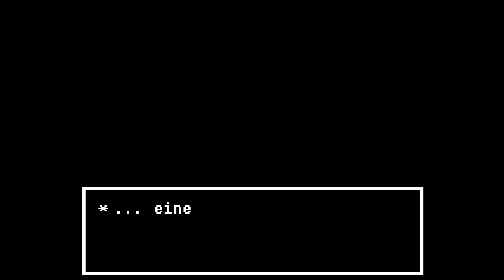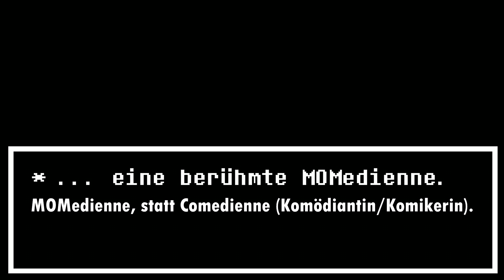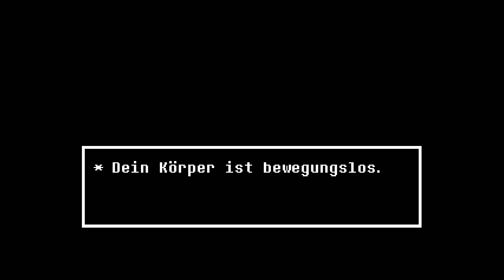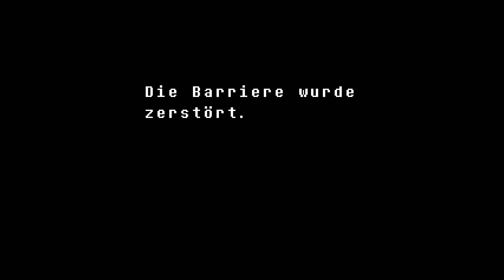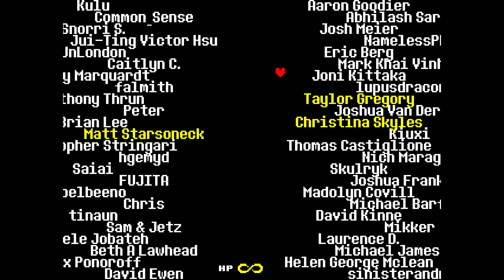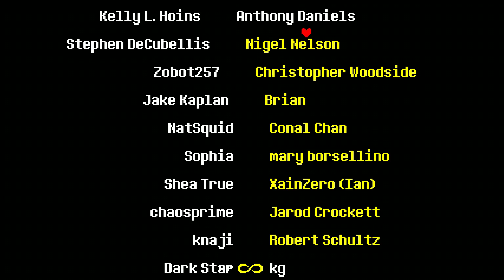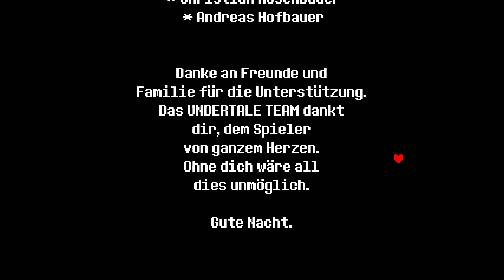Das WAHRE Finale! [ENDE] 💜 UNDERTALE #19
Flowey erzählte uns in der letzten Folge, dass es ein besseres Ende gibt, nachdem wir ihn und Asgore besiegt hatten, das Ende eines wahren Pazifisten. Also holen wir es uns! :D

Undertale ist ein Computer-Rollenspiel, das von dem US-amerikanischen Indie-Entwickler Toby Fox entwickelt und veröffentlicht wurde. Toby Fox ist verantwortlich für Skript, Design und Soundtrack; das Spiel enthält zudem Artworks der Designerin Temmie Chang. Es wurde für Windows und macOS am 15. September 2015 veröffentlicht.
In Undertale steuert der Spieler ein menschliches Kind und navigiert es durch den „Untergrund“ (engl. Underground), eine große, abgelegene Region unter der Erdoberfläche. Die Bewohner des Untergrundes, im Spiel „Monster“ genannt, sind eine Gruppe nicht-menschlicher, intelligenter Wesen, die von der Erdoberfläche verbannt wurden, nachdem sie einen Krieg gegen die Menschen verloren haben. Der Spieler bzw. das Kind fällt in eine Schlucht, die in den Untergrund führt, woraufhin es im Spielverlauf mit vielen Monstern interagiert, mit der Aufgabe, auf die Erdoberfläche zurückzukehren.

Undertale bietet, neben einem neutralen Spielverlauf und -ende, zwei spezielle Spielemodi: den sogenannten Pacifist Run (dt. „Pazifistenlauf“) und den sogenannten Genocide Run (dt. „Genozid-Lauf“). Während des Spiels muss sich der Charakter entscheiden, ob er entweder die auftauchenden Monster tötet oder sich mit diesen anfreundet. Solche Entscheidungen verändern den Verlauf des Spieles deutlich, indem sich unter anderem die Dialoge und die Geschichte gemäß den Entscheidungen verändern. Der Pacifist Run führt zum guten Ende, der Genocide Run zum schlechten. Jedoch ist kein Spieldurchlauf wie der andere, da bei jedem neuen Run vorher eine FUN Variable bestimmt wird. Diese Variable bestimmt, welche kleinen Details in dem Durchlauf erscheinen. D.h. es gibt jedes Mal ein anderes kleines Detail zu entdecken.

Kostet nichts und bringt viel. Die Möglichkeiten werden zahlreicher und dadurch
verbessert sich auch die Videoqualität.

Habt ihr Vorschläge, dann haut sie in die Kommentare.
Aber bitte nur hilfreiche Kritik und keinen Blödsinn oder Beleidigungen.
Das hilft mir den Kanal immer wieder zu verbessern.

Guckt aber bitte für die schlechte Bewertung das Video bis zum Ende!

Habt noch einen wunderbaren Tag und viel Spaß weiterhin

CHRIZZY